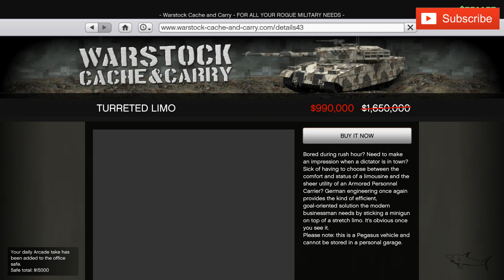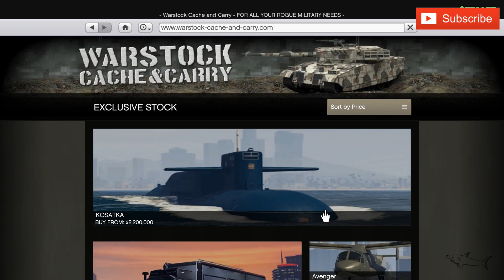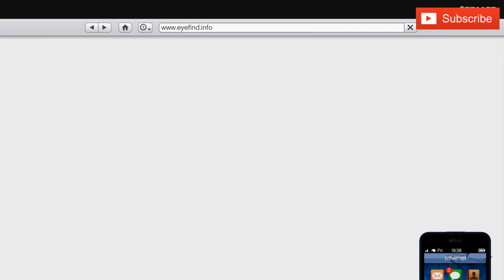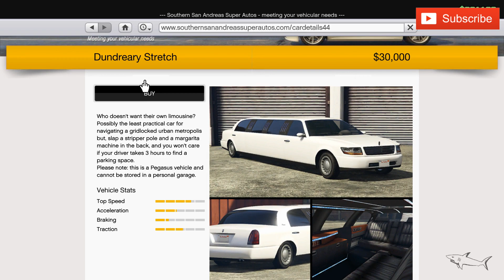Turreted Limo Review | SALE | GTA Online | Mercedes-Benz E Class Limousine | Worth? Mercedes Limo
The Benefactor Turreted Limo is an armed and armored limousine featured exclusively in Grand Theft Auto Online, added as part of the Executives and Other Criminals update.

The Turreted Limo is an armed variant of the Stretch E from The Ballad of Gay Tony, which, at the same time, is a limo version of the second generation Schafter. The body-style is based on a 2010 Mercedes-Benz E-Class Limousine W121 Limousine. The front resembles the W216 Mercedes CL-Class.

The Turreted Limo has a 3-box design with four pillars. Like the other armoured vehicles in the game, the vehicle adds armour padding on the sides and window armouring on the pillars. The sunroof from its standard equivalent was replaced by a turret similar to the ones from the Insurgent Pick-Up and Armored Boxville, featuring a mounted Minigun similar to the ones seen on the side of the Valkyrie and the Valkyrie MOD.0 (being a GAU-17/A minigun), except that the iron sight is absent.

The vehicle is only available in a black colour. Its wheels share the same rim design as the "Diamond Cut" sport rims available in Los Santos Customs, wrapped in low-profile tyres.